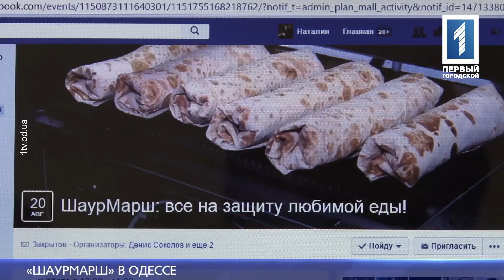"ШаурМаршу" - быть: в мэрии одобрили акцию защитников фастфуда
Организаторы отнесли в горсовет официальное уведомление, документ приняли и заверили в канцелярии. Кроме того, почитатели уличной еды договорились с полицией – копы будут охранять их на протяжении всего маршрута. Что такое «ШаурМарш» и с чем его едят, узнавала Наталия Усатенко.